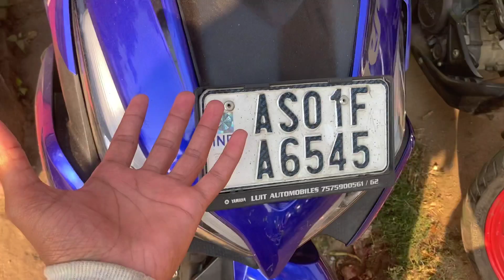Second Hand Bike Showroom In Guwahati 😍 || Bikes At Cheapest Prices 😳🔥 || KTM Duke 390 🥵, MT 15, R15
Shop name - NORTH EAST AUTO WORLD
Location - Chandmari